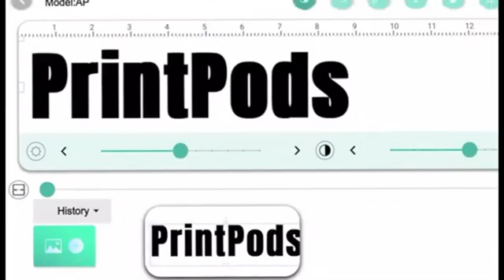Printpods showing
EVEBOT Hand held inkjet printer--Printpods, can print on everything, We have a serial patents of our printer, and we got FDA, SGS, FCC, CE, UL, Intertak, RoHs certification. quality is promised. Our factory is local in Shenzhen, China. We are the new high-tech enterprise and get the Innovation And Invention Award from local government. Looking for dealer and sole agent all over the world, by now, we have sole agent of printpen and printpods in Japanese and sole agent of coffee printer EB-FM1 in Germany and sole agent of coffee printer in Ukraine. For details, please contact with me by WhatsAPP or WeChat: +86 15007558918.